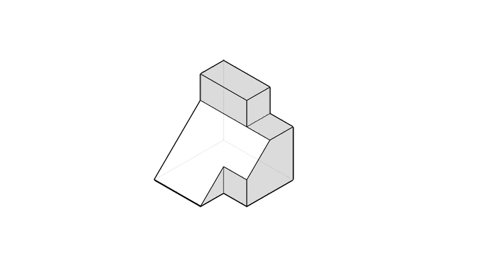全華圖學089頁第02題/三視圖轉等角圖/無虛線/單斜面/第三角法-等角圖展示